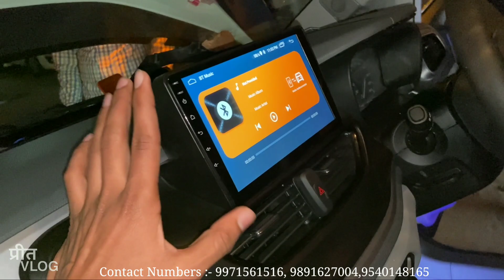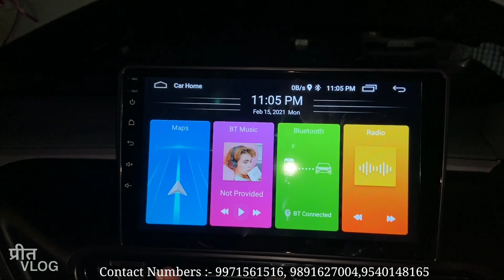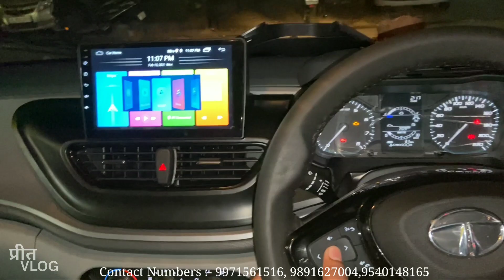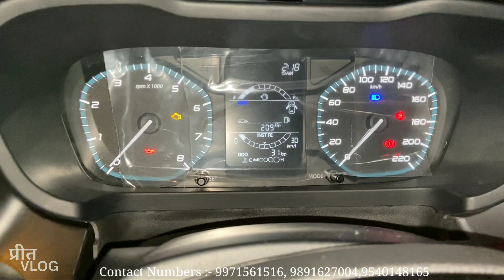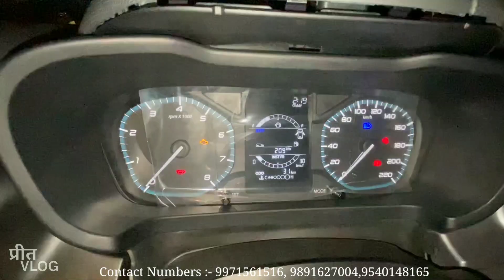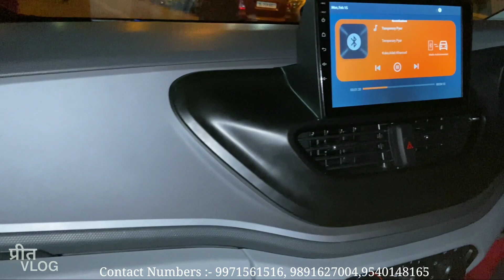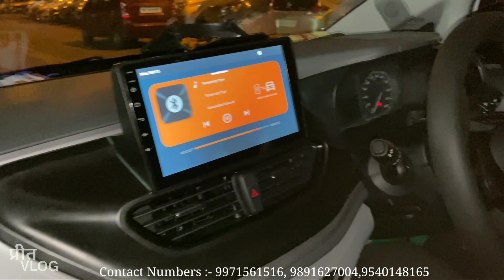2021 TATA ALTROZ BASE MODEL MODIFIED - STEERING MOUNTED CONTROLS, ANDRIOD STEREO AND MANY MORE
Shop Name :- Auto Fancy Car Seat Covers and all Accesories
Add :- 16/19 W.E.A , Padam Singh Road, Karol Bagh,New Delhi 110005

or

Shop Name :- METRO CAR EMPORIUM & CAR ACCESSORIES
Add :- 16/28 W.E.A , Padam Singh Road, Karol Bagh,New Delhi 110005